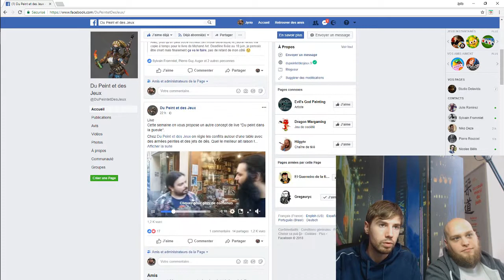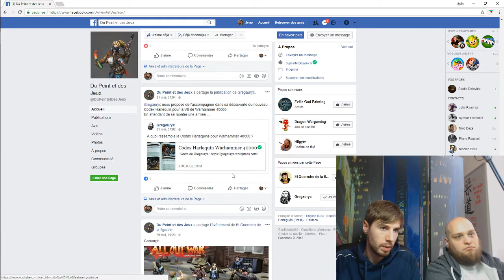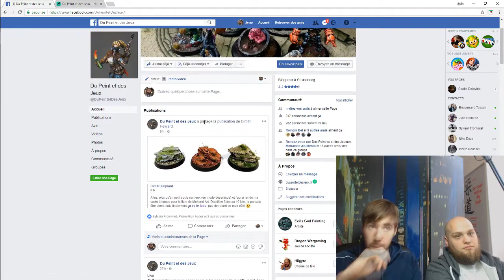Tuto 06 : Les transitions du métal.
Aujourd'hui nous allons voir comment nous pouvons lisser les transitions des zones métalliques.

Peintures :
Bleu marine foncé - Vallejo
Brun Parasite - Prince Auguste Games
Gris foncé - Prince Auguste
Ivoire Os - Prince Auguste

Pinceau :
Raphael 8402.